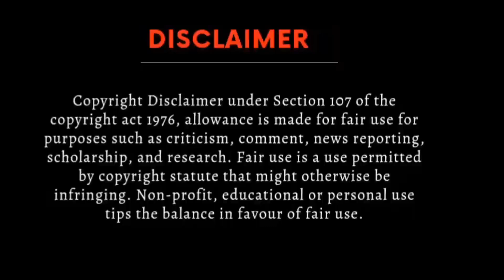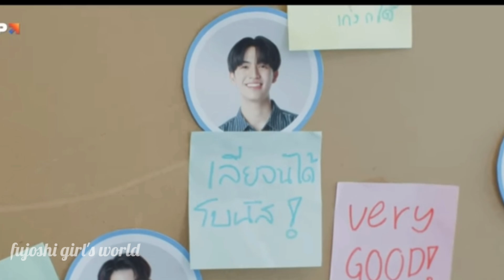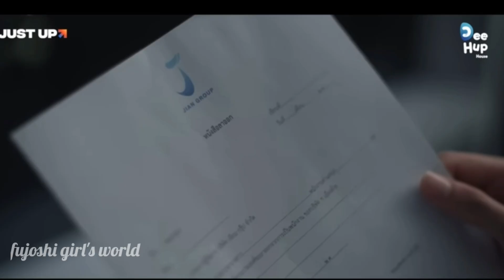Step by step series ep 10 /part-2/ explained in hindi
bldramaexplainedinhindi